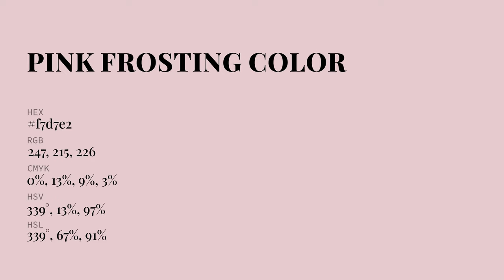Pink Frosting color f7d7e2 hex Cool Red color f7d7e2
What color is Pink Frosting ? f7d7e2 hex, Cool Red color f7d7e2

Hex f7d7e2 Color Code is also known as Pink Frosting color

Hex f7d7e2 Color code in RGB color code model is created after adding 96.86% red color, 84.31% green color and 88.63% blue color.
Hex f7d7e2 Color code in CMYK color (process color) code model is generated after subtraction of 0% cyan, 13% magenta, 09% yellow, 03% black.